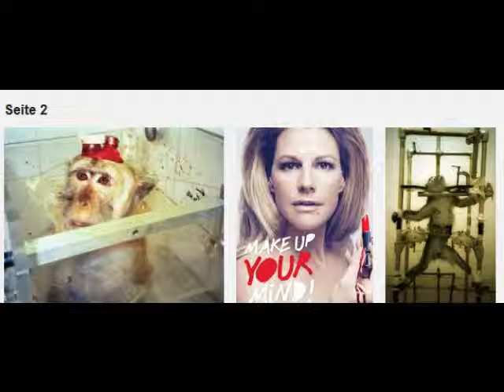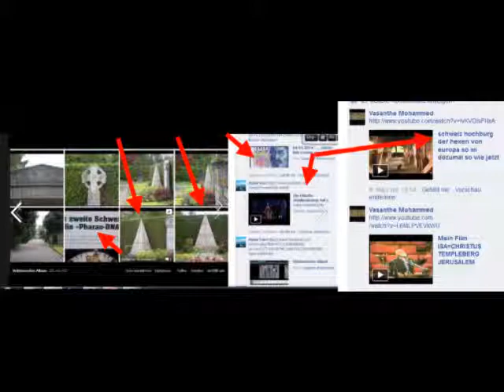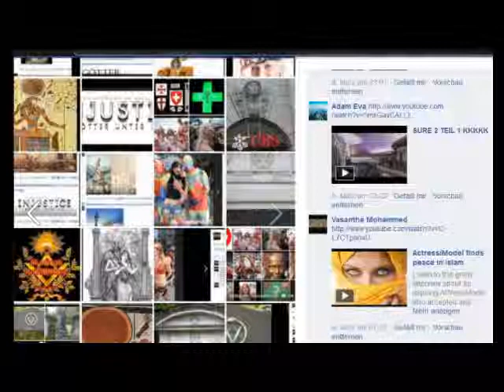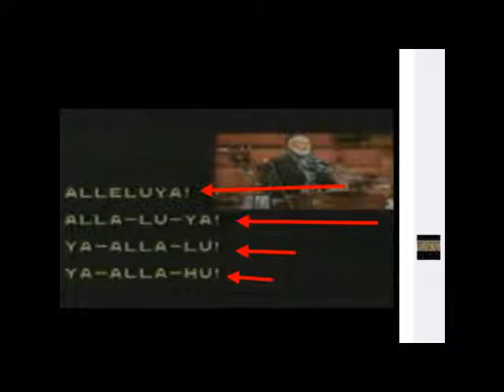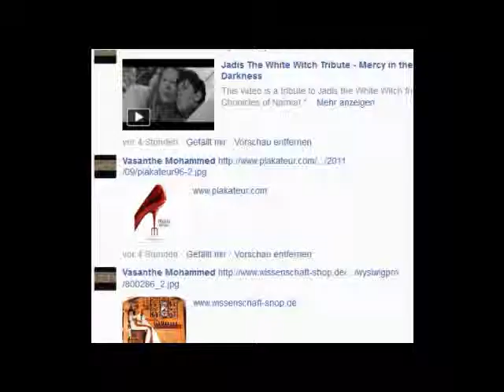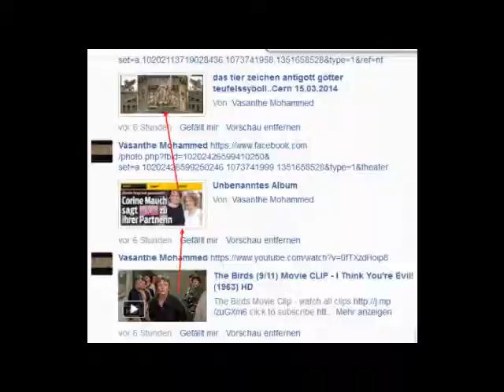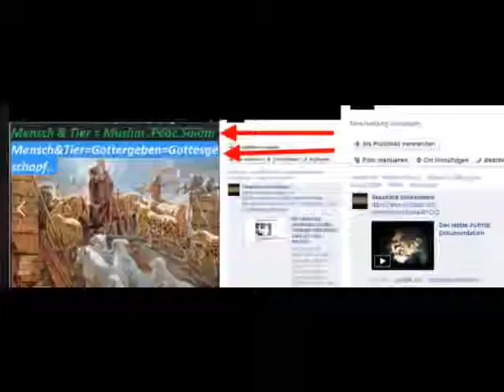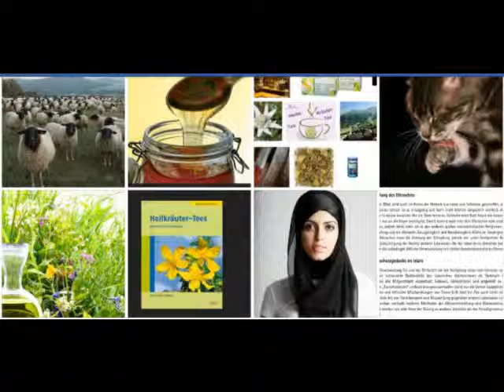tierquel faszination von scheinheiligen satanisten =geselschafsnorm entsehlte satanisten vol mit g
tierquel faszination von scheinheiligen satanisten =geselschafsnorm entsehlte satanisten vol mit göttler sybolen gift lügen systen und si lieben es in ihren sklaven freizeit freiwilig dem teufel zu dinnen. usw salam